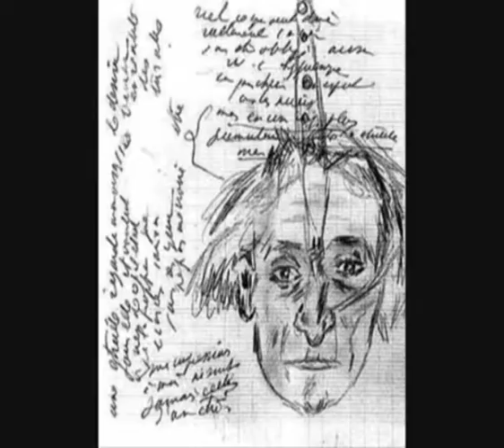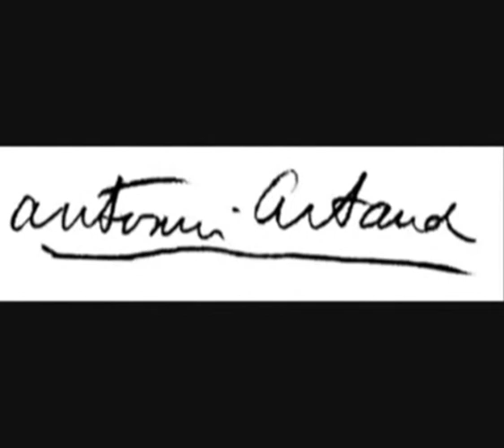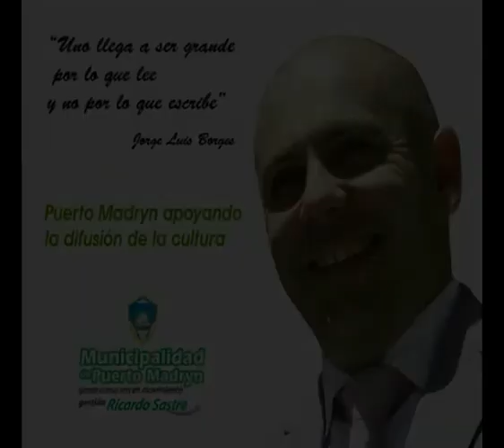Babel (Modelo para armar) bloque 1 - 31-08-2012 - Enrique Gil Ibarra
Los libros son imágenes en tu cabeza. Literatura para todos - Se emite por Canal 7 del Chubut - Si te sirve, usálo